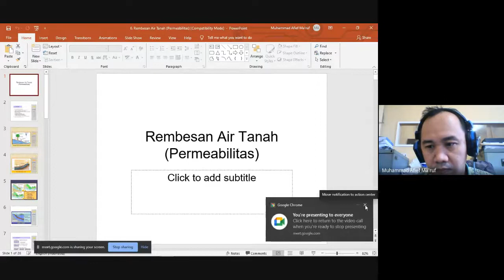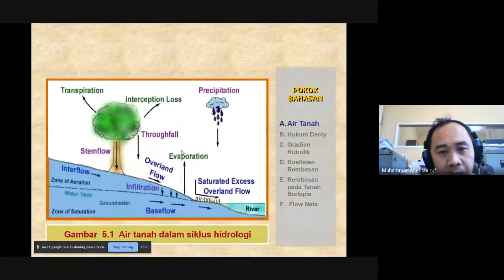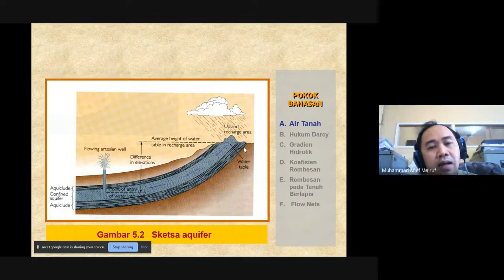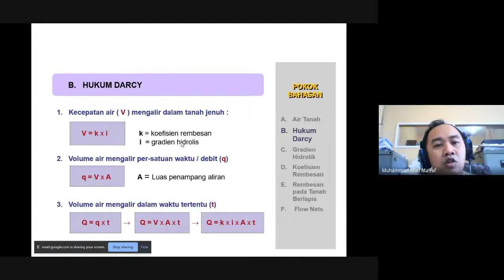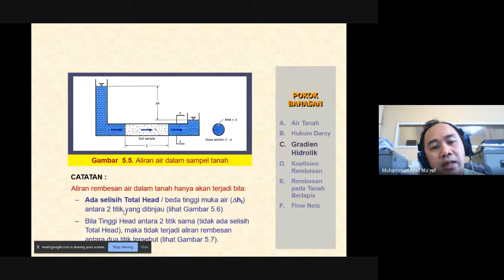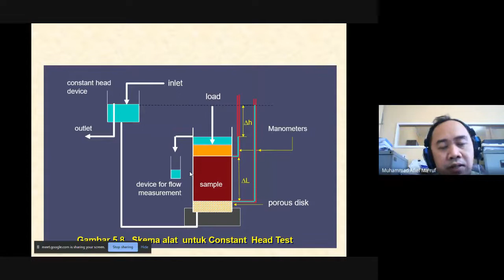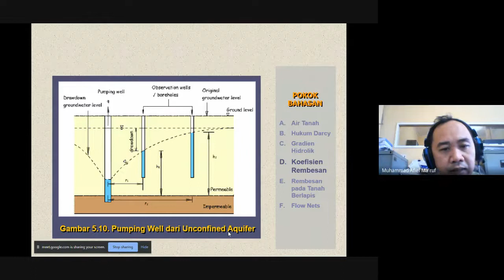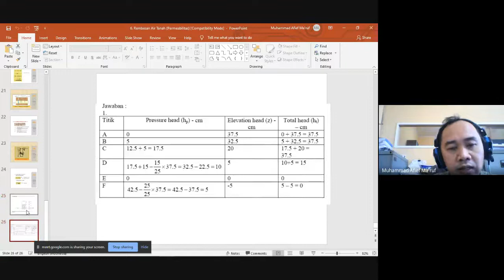Mekanika Tanah I Teknik Sipil ULM Pertemuan 09: Rembesan Air Tanah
Mekanika Tanah I Teknik Sipil ULM Pertemuan 09: Rembesan Air Tanah. Video ini merupakan rekaman pertemuan kelas via Google Meet Tanggal 6 April 2021